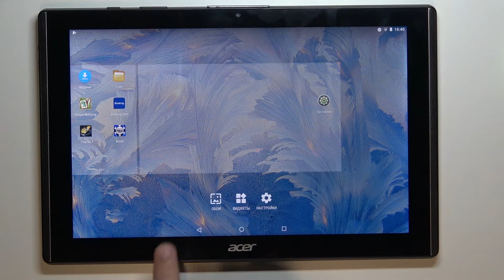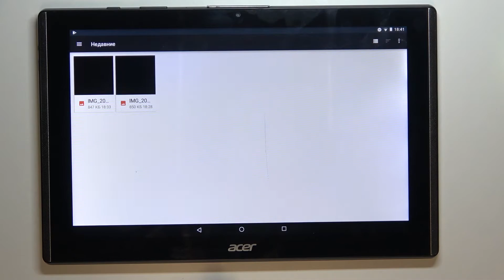Как поменять обои на ACER B3-A40 Iconia One 10? Смена фона рабочего стола на ACER Iconia One 10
Если вы хотите сменить фон рабочего стола и/или экрана блокировки на ACER B3-A40 Iconia One 10, но не знаете как это сделать, тогда вам стоит посмотреть этот видео-урок. В нём мы покажем и расскажем вам как правильно переключить обои на ACER B3-A40 Iconia One 10 всего за несколько простых шагов.

Как сменить обои на ACER B3-A40 Iconia One 10? Как на ACER B3-A40 Iconia One 10 установить живые обои? Как поменять фон рабочего стола на ACER B3-A40 Iconia One 10? Как переключить фоновую картинку главного экрана на ACER B3-A40 Iconia One 10? Как изменить обои на экране блокировки ACER B3-A40 Iconia One 10?